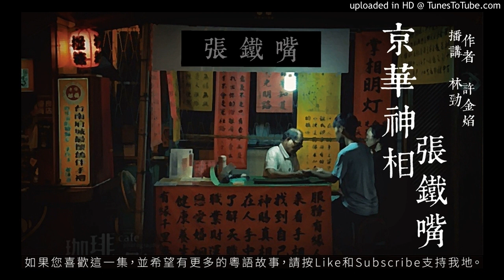許金焰 - 京華神相張鐵嘴 73 [粵語]